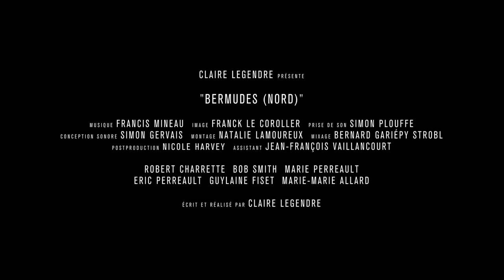BERMUDES (NORD)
Bande-annonce du film BERMUDES (NORD) de Claire Legendre (Canada) La Distributrice de films.

Produit et réalisé par Claire Legendre
Image Franck Le Coroller
Montage Natalie Lamoureux
Prise de son Simon Plouffe
Conception sonore Simon Gervais
Musique Francis Mineau
Mix Bernard Gariépy Strobl
Postproduction Nicole Harvey
Assistant réalisation Jean-François Vaillancourt